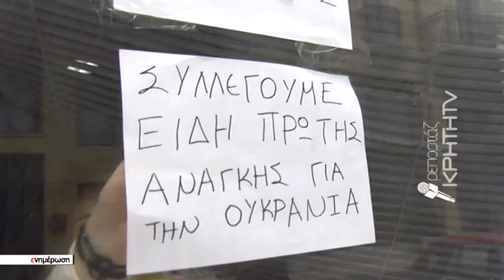Με δάκρυα στα μάτια η αγωνία για τους αγαπημένους τους στην Ουκρανία